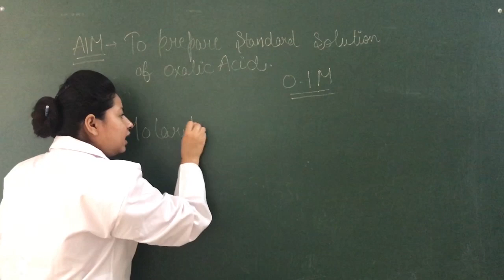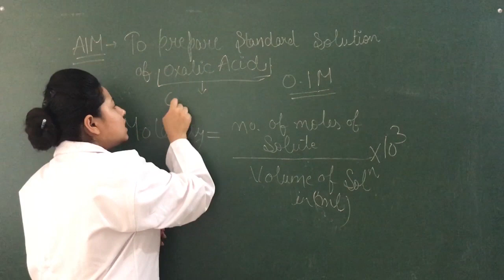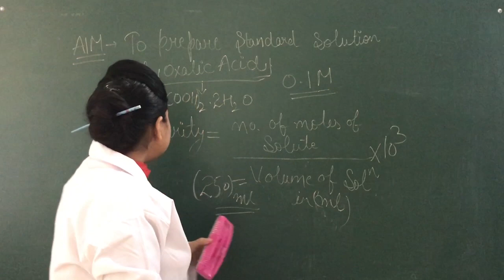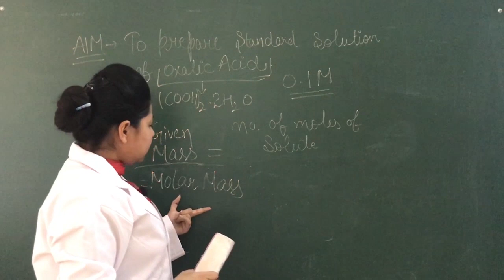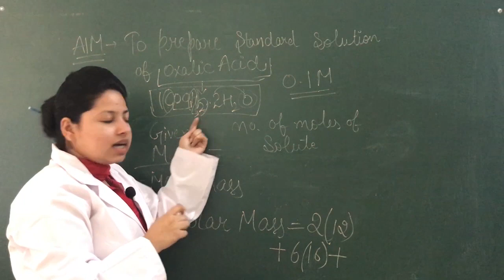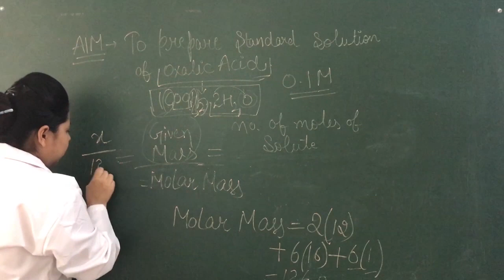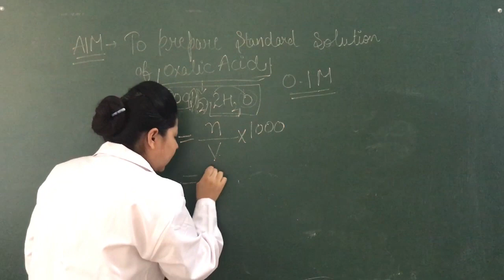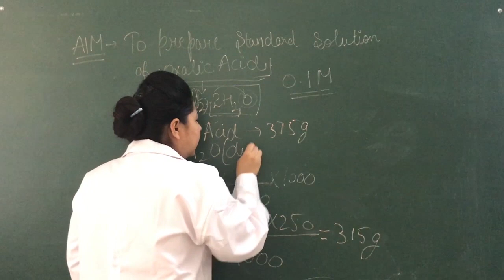Chemistry 04 - Dr. Holmes Academy | Online Lecture Series